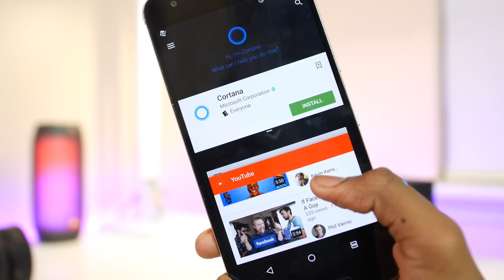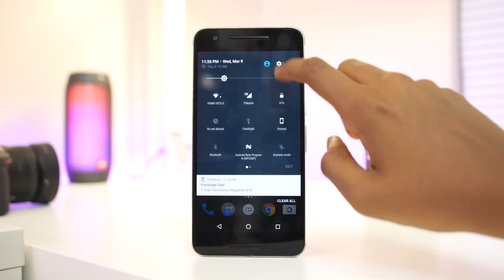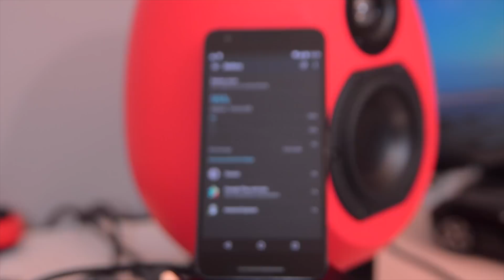Top 5 Android N Features!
Intro - AARON EVO

Outro - Rascal - Redbird

Other - Weirddough - Skin